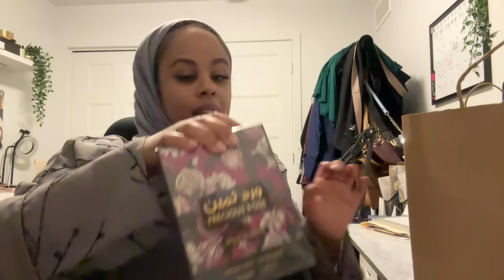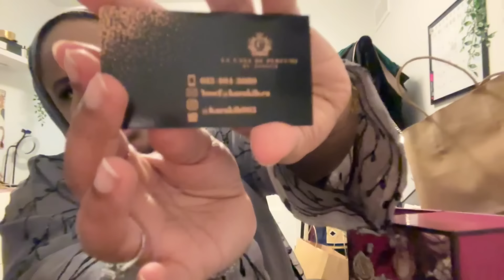HOYADEY AYAAN MANTA NI BARAYA ❤️ Maalinti Ciida 2024